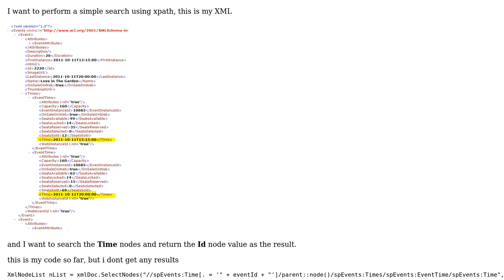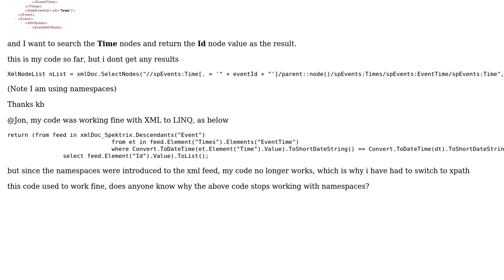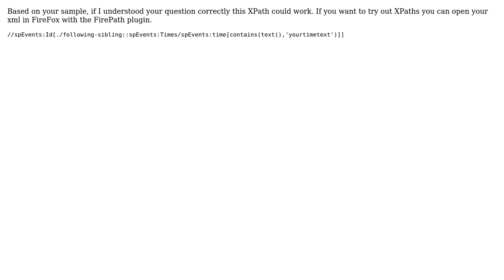C# xpath search (2 Solutions!!)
C# xpath search

With thanks & praise to God, and with thanks to the many people who have made this project possible! | Content (except music & images) licensed under CC BY-SA | Music | Images & others | With thanks to user kb. user Jon Skeet user Dominic Giallombardo and the Stack Exchange Network Trademarks are property of their respective owners. You are responsible for your own actions.